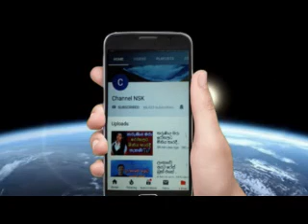රත්ගම ව්‍යාපාරිකයන් දෙදෙනා පොලිසියෙන් පැහැරගෙන ගොස් මරා දැමූ හැටි